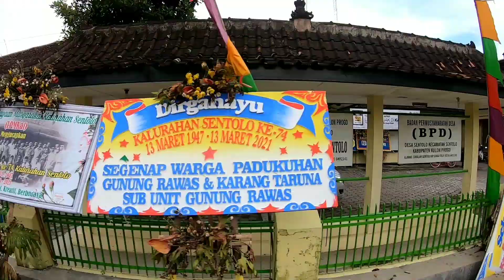GOWES SANTAI BENDUNG KAMIJORO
Niate Nyoride, Balik via Bantul malah lanjut NR 😂
untung ada 3 Sepeda yg siap Lampu